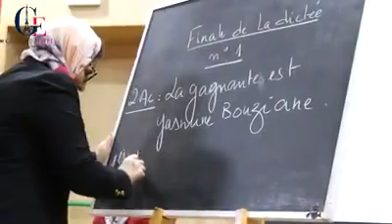Concours de la dictée à Gustave Eiffel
Dans le cadre des activités scolaires intégrées en langue française, les Gustaviens ont été invités à participer à cette 1ère édition du concours de la dictée.